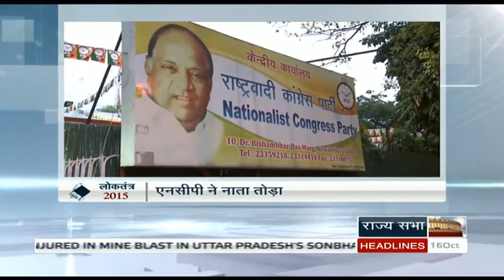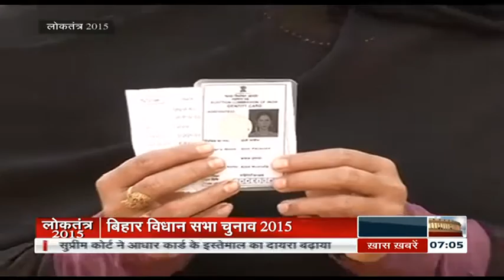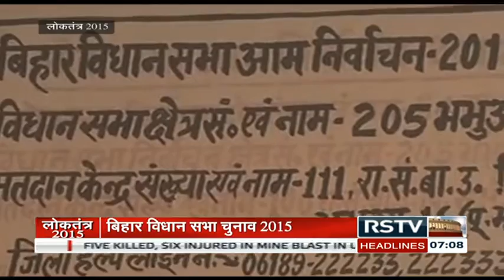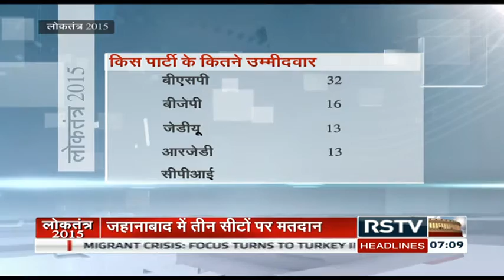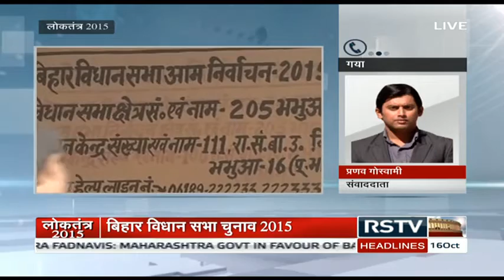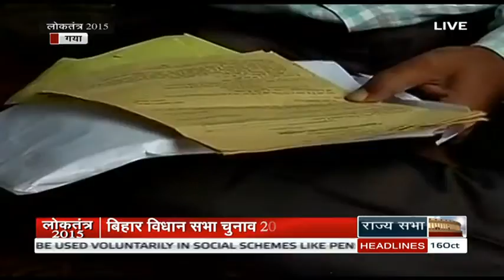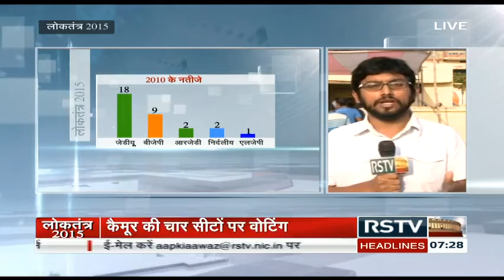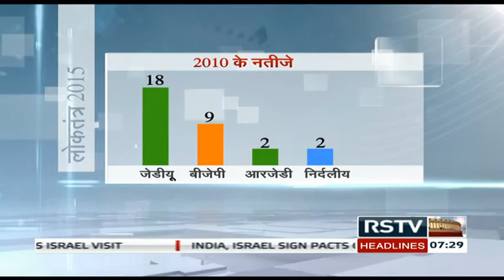(बिहार चुनाव समाचार) | Loktantra – Oct 16, 2015 (7 am)